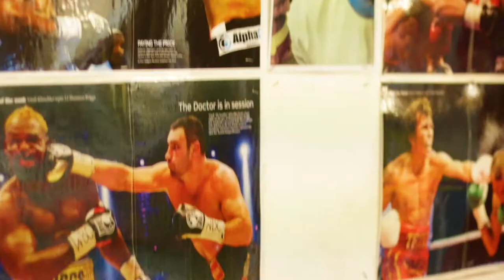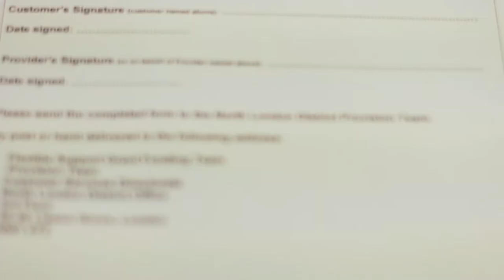A Closer Look at The Fighting Chance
A short film by videographer Archie Onobu who documented a few weeks of The Fighting Chance programme in action.
He talks to some of our participants about their background and experiences as well as a chat with Fighting Chance founder Imran Khalil and Coaches Larry 'The Natural' Ekundayo and Ajose Olusegun.